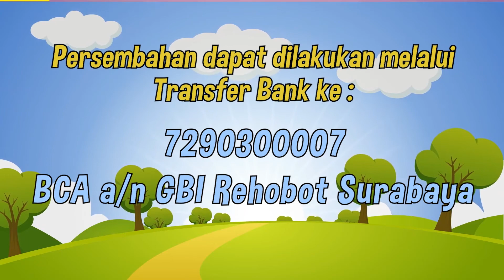Ibadah Online Rehobot Kids Surabaya (24 Mei 2020)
Shalom adik-adik! Yuk ibadah sama-sama!
Di ibadah hari ini, ada yang spesial lho yaitu ada STORYTELLING! Ceritanya tentang apa yaaaa. Yuk sama-sama ikuti ibadah dulu!
Tuhan berkati!

Download our apps on Google Play Store : GBI Rehobot Surabaya